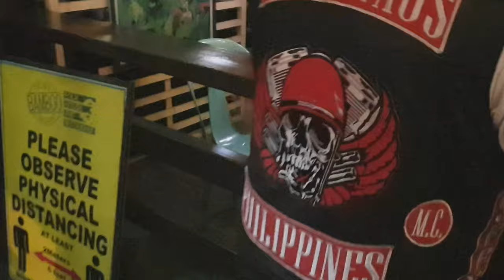OPEN PARTY WITH THE BIKERS IN PHILIPPINES (one hell of a night)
First of all we would like to thank everyone who came. Very much appreciated.

It was a great night with booze, good music and friends.

Again thank you and enjoy the video! 🤙